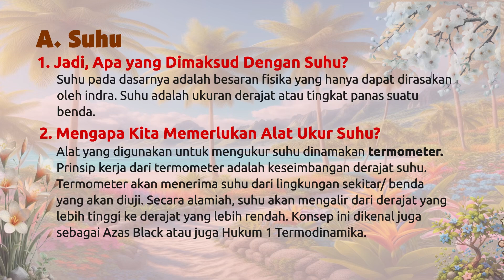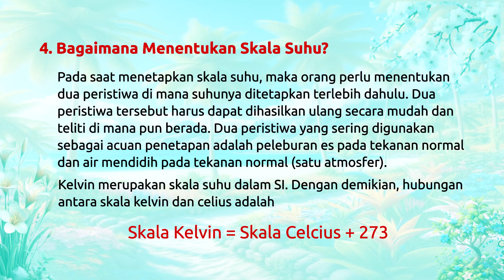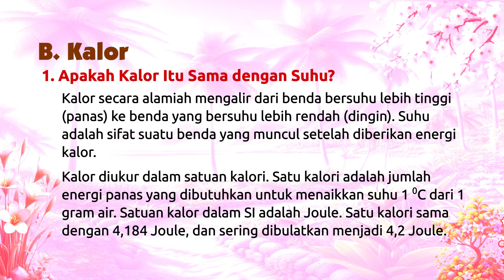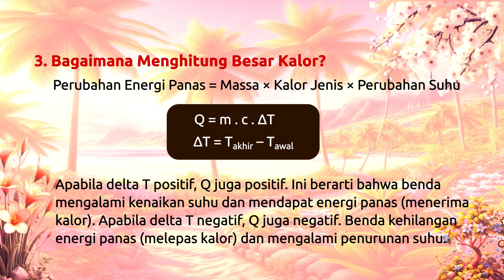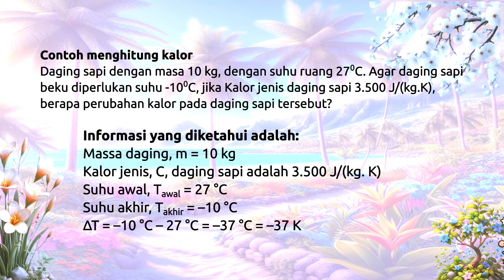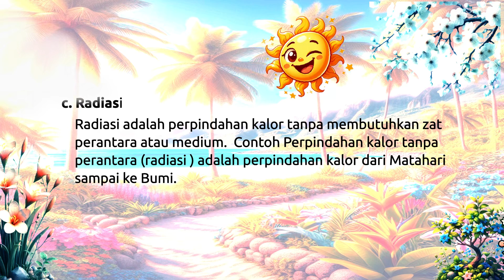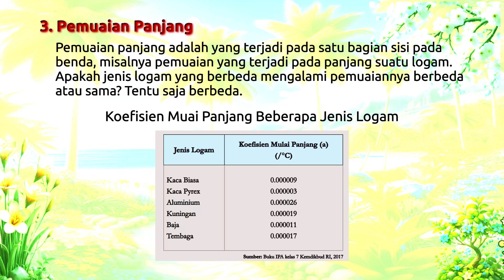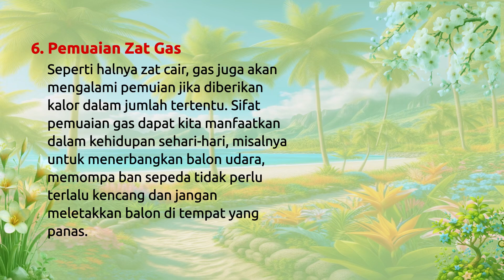Bab 3 Suhu, Kalor dan Pemuaian, IPA Kelas 7, Kurikulum Merdeka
Ayo Kita Belajar
Rangakuman IPA Kelas 7,
Bab 3 Suhu, Kalor dan Pemuaian
A. Suhu
B. Kalor
C. Pemuaian

Sumber:
Inabuy, Victoriany. 2021. Ilmu Pengetahuan Alam Untuk SMP Kelas VII. Jakarta: Pusat Kurikulum dan Pembukuan Kementrian Pendidikan, Kebudayaan, Riset, dan Tekonologi.